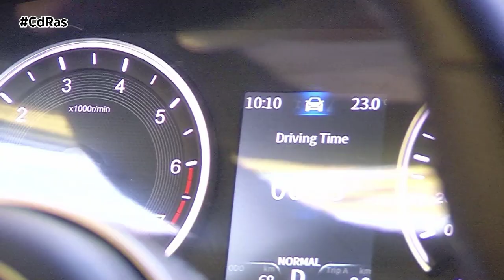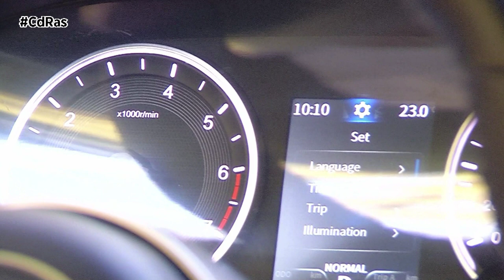DFSK F5 LUXURY GASOLINA/GLP HIGHLIGHTS & ACTIONS | By CdRas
El gigante chino DongFeng hace su desembarco en España y, por primera vez, también en la pista de pruebas de CdRas. Nos estrenamos con una de sus marcas más exitosas, DFSK y su F5. Un SUV Coupé que destaca por su carrocería juvenil y deportiva.

Lo más interesante, tanto de la marca como del modelo, es su relación calidad-precio. Con la versión equipada hasta los topes nunca rebasaremos los 30 mil euros. Un vehículo interesante para aquellos que le prestan mucha atención al bolsillo ya que, a día de hoy, no hay ninguna otra marca generalista que ofrezca un producto similar.

Estéticamente el F5 destaca por su estética coupé deportiva. Sus líneas marcadas, su robusto frontal y su zaga distintiva se completan con una monta de llantas de 19 pulgadas. Su maletero cuenta con apertura automática, los espejos son abatibles eléctricamente y cuenta con sensor de parking tanto frontal como trasero.

El interior llama la atención por el amplio espacio que ofrece para cinco adultos y también por su cargamento tecnológico. Está muy bien equipado de serie, destaca el cuadro de instrumentos digital, el sistema de info-entretenimiento con pantalla táctil, una segunda pantalla también táctil para manejar el módulo de la climatización o la cámara de visión 360º en 3D. También ofrece cargador inalámbrico para teléfonos móviles, equipo de sonido Pioneer, asientos delanteros regulables eléctricamente y calefactables, control de crucero, aviso de colisión frontal, faros Full LED y techo solar panorámico.

Bajo el capó DFSK F5 custodia un motor de origen Mitsubishi. Un propulsor gasolina de 1,5 litros y cuatro cilindros que desarrolla 137 CV de potencia y 220 Newton metro de par máximo. Está asociado a una caja de cambios tipo CVT y un sistema de tracción delantera.
En nuestro caso, para ahorrar un extra en combustible, hemos escogido la opción adaptada a GLP que ofrece la marca y que permite disponer a este vehículo de la etiqueta ECO de la DGT.

El DFSK F5 cuenta con una gran dinámica de conducción. Lo ingenieros de la firma han dotado a este modelo con suspensiones independientes en ambos ejes. En el delantero es de tipo McPherson, mientras que en el trasero es multibrazo. Han trabajado mucho también en el apartado de ruidos y vibraciones para reducirlas al máximo, algo que se nota y mucho.

El coche nos permite cambiar la respuesta del motor a través de un mando que nos da a elegir entre cuatro modos de conducción: Normal, Sport, Eco o Winter. La dirección también permite elegir entre las opciones Normal, Confort o Sport.